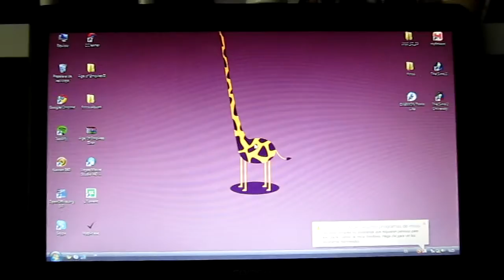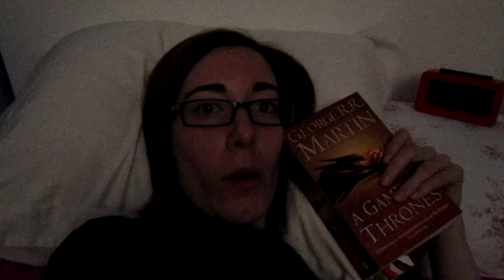My Monday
This is a YouTube video, it HAS to have a cat in it. I accidentally deleted a clip where I was editing the video for my channel, so just imagine it's in there somewhere.

Intro/outro music: I Think You Know by Julia Nunes